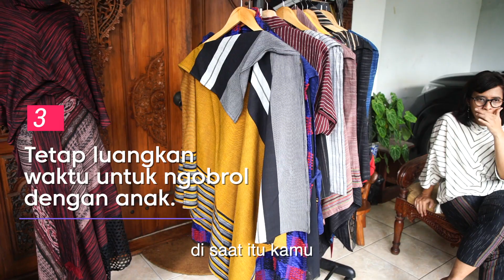Mengurus Anak Sambil Bisnis di Rumah, Ini Trik ala Nana & Puty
Siapa bilang perempuan enggak bisa berbisnis di rumah, apalagi jika sudah memiliki anak? Dua womenpreneur sukses, Nana Arieswari dan Puty Puar, punya trik khusus mengurus anak sambil berbisnis di rumah.